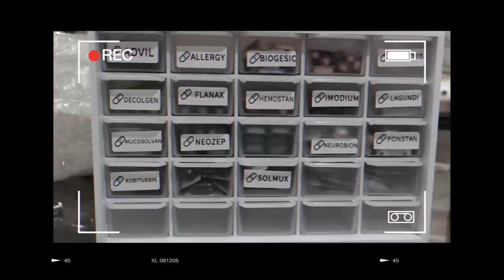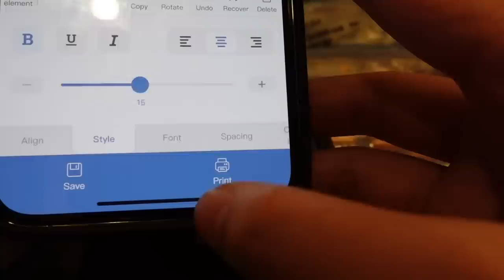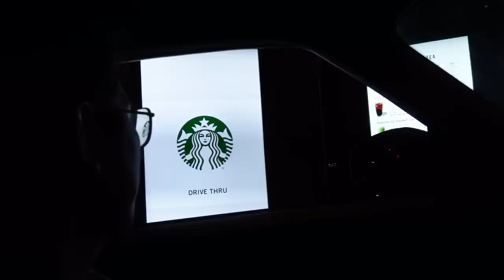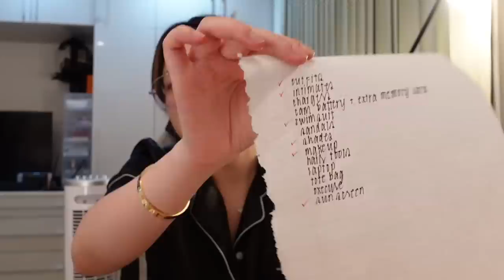ORGANIZING MEDICINE CABINET, PACKING FOR A TRIP, LV UNBOXING, QUICK DATE! | ASHLEY SANDRINE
xx
Ashley Sandrine

Music by Chandler Juliet - Way Too Young to Feel This Old